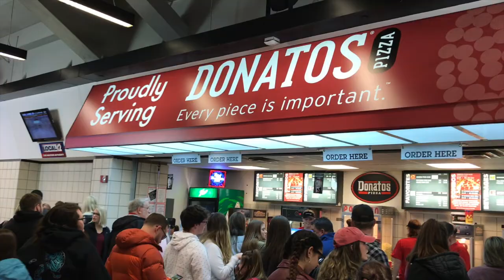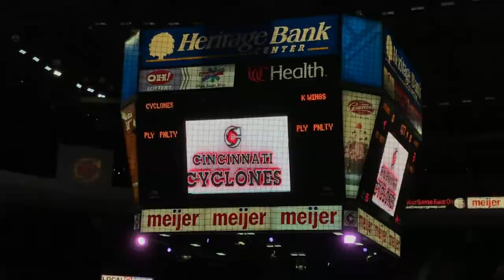Ice Hockey Game - USA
Ice hockey is one of the fastest sports in the world.
This game was played between Cincinnati Cyclones and Kalamazoo Wings at the Heritage Bank center in the Cincinnati downtown.

~~ Follow us ~~

Audio Credits:
Title: Dreams